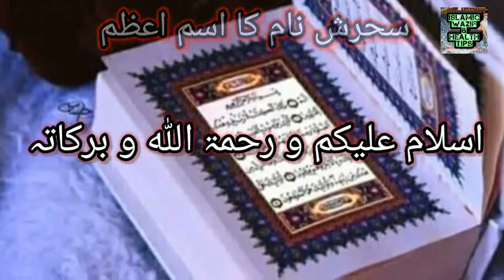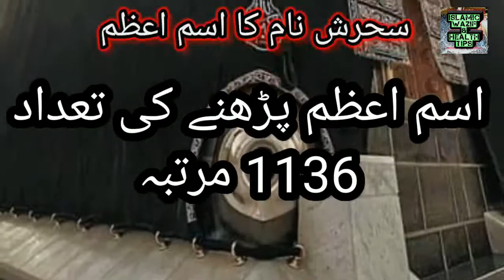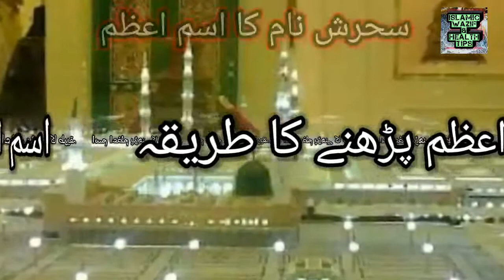سحرش نام کا اسم اعظم|| Sehrish naam Ka ism e azam|| Sehrish Ism_e_azam by name|| ilm ul adad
سحرش نام کا اسم اعظم|| Sehrish  naam Ka ism e azam|| Sehrish Ism_e_azam by name

اس ویڈیو میں سحرش نام کا اسم اعظم بتایا جائے گا اور اسم اعظم کیا ہے اور پڑھنے کا طریقہ اور فائدہ کیا ہے۔

اسم اعظم کیا ہے

اسم اعظم نکالنے کا طریقہ

اسم اعظم الله

اسم اعظم کی دعا

اسم اعظم خاص

اسم اعظم خداوند

اسم اعظم چیست

اسم اعظم خدا

ism e azam ki talash

ism e azam kya hai

ism e azam ka wazifa ubqari

ism e azam by dr israr ahmad

ism e azam mehrban ali

ism e azam nikalne ka tarika

ism e azam ubqari

ism e azam atif aslam

ism e azam ayat

ism e azam allah ka amal

ism e azam adad

ism e azam aminul qadri

ism e azam by tahir ul qadri

ism e azam by mufti akmal

ism e azam by engineer muhammad ali mirza

ism e azam by name

ism e azam benefits

ism e azam by alam faqri

ism e azam bangla

isme azam chart

ism e azam dua

ism e azam dua in arabic

ism e azam dua in english

darood ism e azam ki fazilat

dua e ism e azam

darood e ism e azam

ism e azam farhat hashmi

ism e azam for marriage

ism e azam for my name

ism e azam for rizq

ism e azam for job

ism e azam for love

ism e azam ki fazilat

ism-e-azam

ism e azam hai naam zainab ka

ism e azam hadees

ism e azam hadith

ism e azam hai name zainab ka

ism e azam kia hai

ism e azam in surah taha

ism e azam ilm ul adad

ism e azam in quran

ism e azam in urdu

ism e azam isme azam chart

ism e azam in surah baqarah

ism e azam in sahih hadith

ism e azam in english

ism e azam tariq jameel

ism e azam ki dua

ism e azam ka nehayat taqatwar wazifa

ism e azam ka nihayat

allah k ism e azam

ism e azam meaning

ism e azam numbers

ism-e-azam your name

ism e azam ka naqsh

ism e azam of my name

ism e azam parhne ka tarika

ism e azam pdf

koi aisa ism e azam parh

ism e azam qari sohaib

ism e azam ka raaz

ism e azam shia

tasbeeh & ism e azam

ism e azam wazifa

ism e azam with adad

what is ism e azam

ism e azam ya allah

ism e azam your name

ism e azam ki zakat

ism e azam ki zameen

4 ism e azam

sehrish name meaning in urdu

sehrish name status

sehrish name ka matlab

sehrish name signature

sehrish name dp

sehrish name status song

sehrish name birthday status

sehrish name video

sehrish name meaning

sehrish name birthday cake

sehrish name cake

sehrish name eid mubarak

sehrish asgar husband name

sehrish name in urdu

sehrish name meaning in urdu and lucky number

sehrish name ka meaning

sehrish name k signature

sehrish name lucky stone

sehrish name meaning bangla

meaning of name sehrish

sehrish name poetry

sehrish name personality in urdu

sehrish name pronunciation

sehrish name ringtone

sehrish real name

sehrish name star

sehrish name stone

sehrish name tik tok

sehrish name whatsapp status

islamic wazifa

islamic wazifa urdu

islamic wazifa for love

islamic wazifa for hajat

islamic wazifa channel

islamic wazifa for face beauty

islamic wazifa for baby boy

wazaif ul abrar islamic book

islamic channel wazifa wala

islamic channel ka wazifa

islamic teacher channel wazifa

islamic wazifa for corona pyara islam

live wazifa islamic channel

normal delivery islamic wazifa

islamic dua wazifa

islamic wazaif for love

islamic fiqh wazaif

islamic teacher wazaif for hajat

islamic teacher wazaif for husband

islamic teacher wazaif for rizq

islamic teacher wazaif for marriage

guldasta islamic wazaif

g s world islamic wazifa

islamic wazifa hindi

islamic wazifa hindi mein

islamic hub official wazifa

islamic wazifa for husband and wife love

islamic teacher wazifa for hajat

islamic hub wazifa

islamic wazaif ki dunya

khalda islamic wazaif

islamic teacher ka wazifa

islamic hub official wazifa for love

islamic teacher official wazifa for love

weight loss islamic wazifa

islamic wazifa for love back

islamic wazifa for long hair

islamic masail world wazifa for love

islamic wazifa mohabbat

islamic masail world wazifa

ilm ul adad se hisab lagana

ilm ul adad se shadi ka istikhara

ilm ul adad ki haqeeqat

ilm ul adad se sawal ka jawab

ilm ul adad tv

ilm ul adad se naam rakhna

ilm ul adad nikalne ka tarika

ilm ul adad calculator

ilm ul adad mufti akmal

ilm ul adad book

ilm ul adad chart

roshni centre ilm ul adad

ilm ul adad ka chart

ilm ul adad for marriage

ilm ul adad kya hai

ilm ul adad se har sawal ka jawab

ilm ul adad in islam

ilm ul adad in urdu

ilm ul adad in hindi

ilm ul adad se istikhara

istikhara ilm ul adad

ilm ul adad ki mukammal kitab pdf

ilm ul adad ka tarika

ilm ul adad ki kitab

ilm ul adad part 3

ilm ul adad part 2

ilm ul adad part 1

ilm ul adad part 4

ilm ul adad se rohaniat ka safar

ilm ul adad se shadi kab hogi

ilm ul adad se ilaj